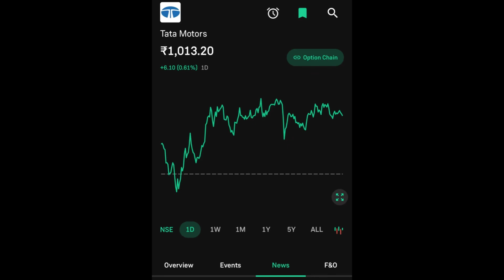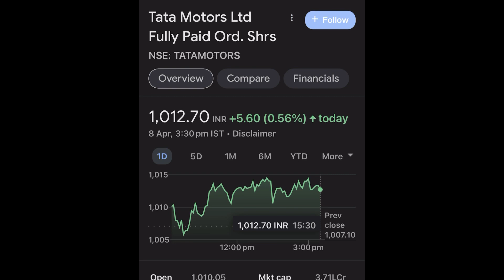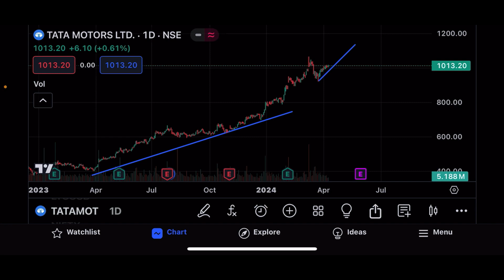TATA MOTORS SHARE LTD LATEST NEWS | TATA MOTORS SHARE LTD COMPLETE ANALYSIS | TATA MOTORS TARGET 🎯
This video is only for the educational purposes only we don’t recommend of any buying and selling of any stock. Big bull marketing will not be responsible for any profit or lose.